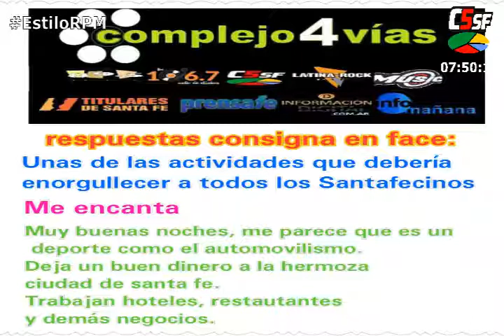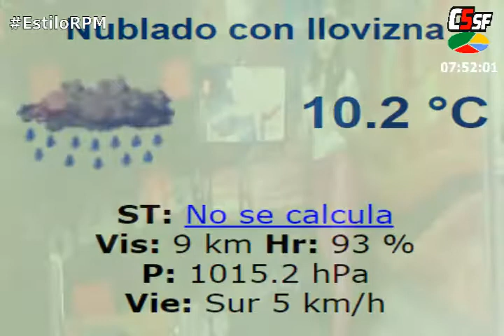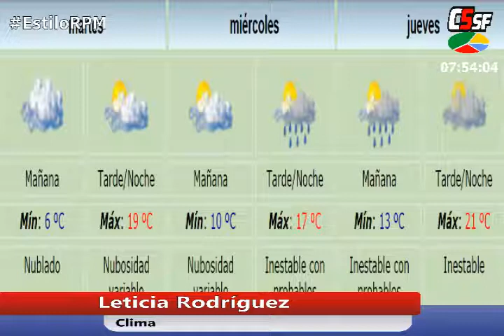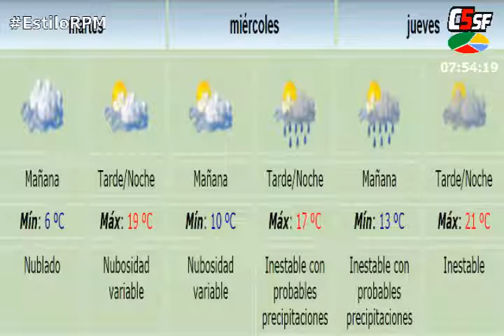Leticia Rodriguez 04 septiembre 2017 CLIMA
Leticia Rodriguez​ CLIMA Y SALUDOS...